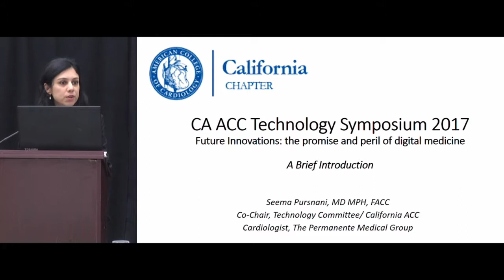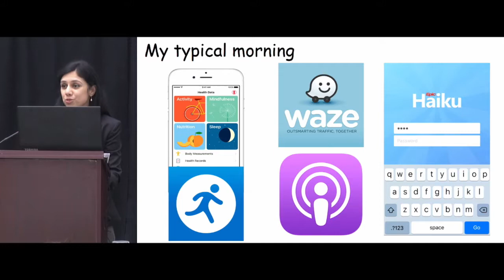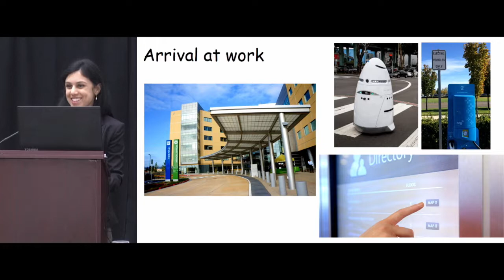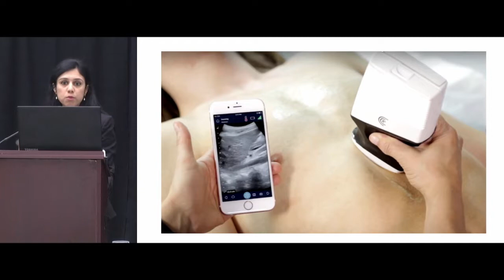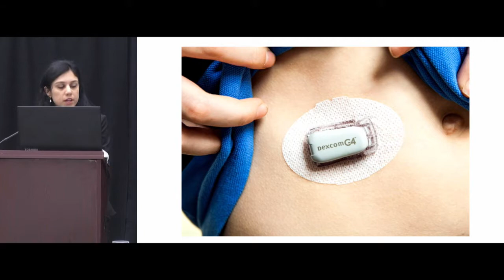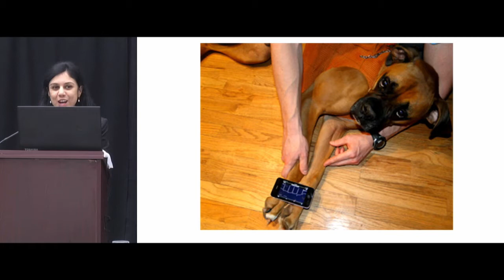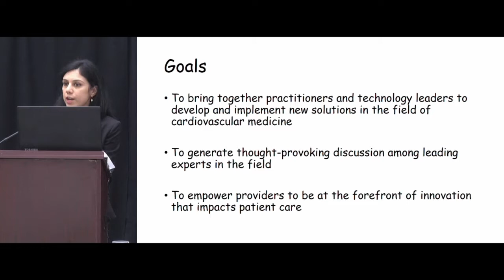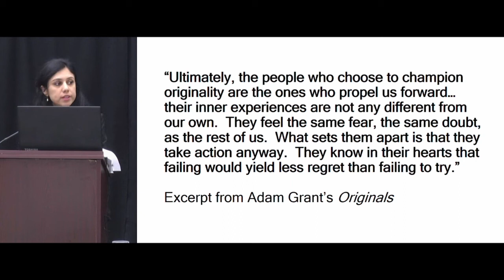Future Innovations The Promise and Peril of Digital Medicine - An Introduction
Presented by Seema Pursnani, MD, MPH, FACC, Kaiser Permanente. Program was June 10, 2017 in San Francisco from the California Chapter of the American College of Cardiology Tech Symposium 2017: "Future Innovations: The promise and peril of a digital future".